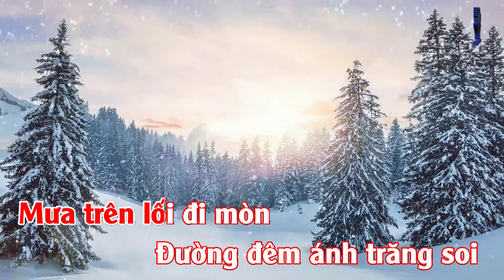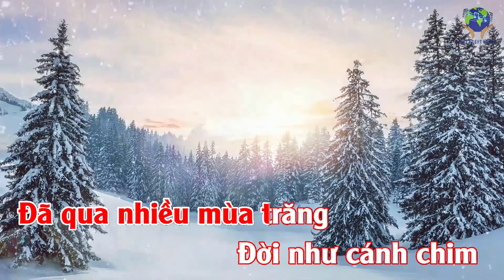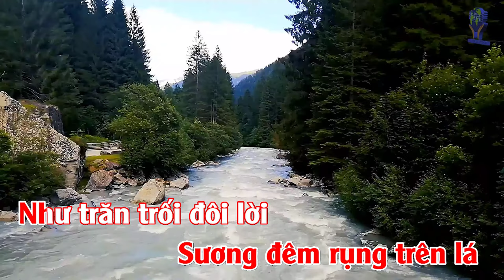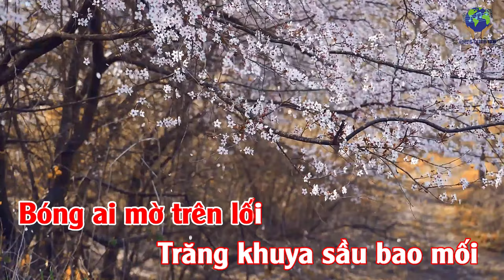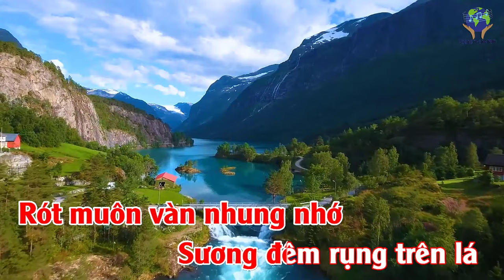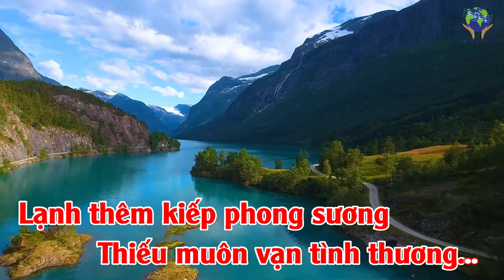Beat ĐÊM THA HƯƠNG (Hoàng Thanh Tâm) - KARAOKE Tone NỮ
ĐÊM THA HƯƠNG
Nhạc và Lời: Hoàng Thanh Tâm
Hòa âm: Trung Nghĩa
KARAOKE Tone NỮ Fm